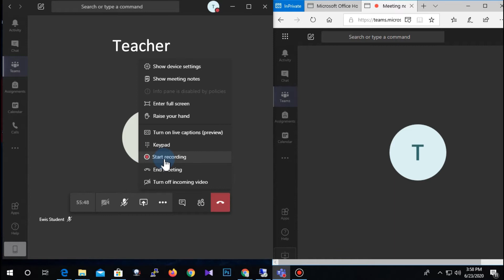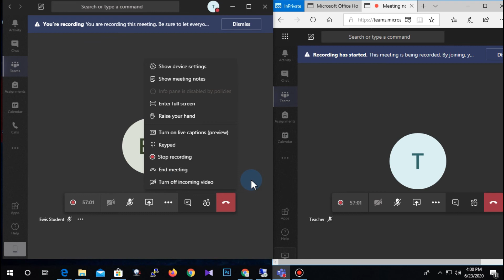Raise Your hand, Recording, Stop incoming video in Microsoft Teams සිංහලෙන් | EWIS Classroom